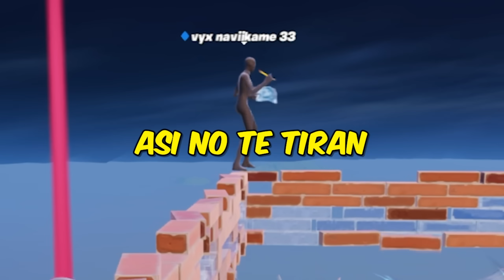Hice Trampas En Un Torneo de Fortnite!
Hoy jugaremos un Torneo de Fortnite de las maneras mas extrañas posibles!

Usa el Código NEWCREATIVE en la Tienda de Fortnite! 🏆
⬇️📚 COMPRA MI LIBRO AQUÍ 📚⬇️

Si Juegas Stumble Guys usa el Código CREATIVE en la Tienda!

Vídeo creado por el Equipo de Creative.